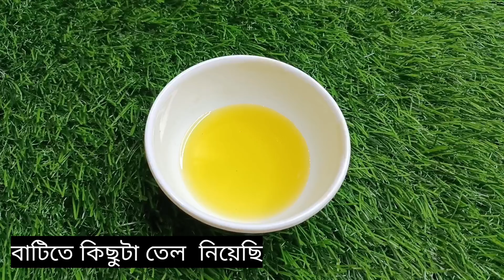বহু লেয়ার যুক্ত খাজা এতটাই মুচমুচে না বানিয়ে খেলে বুঝতেই পারবেন না || Khaja recipe।।